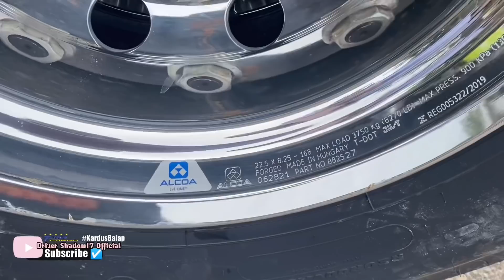Tam Cargo rilis lagi 5 unit tronton hino❗️Langsung ganti velg Alcoa 😱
Segera Rilis Alcoa untuk truk canter dan sejenis nya dari Alcoa Indonesia ….

Wawancara exclusif langsung dengan pak Ivan yang menjelaskan secara detail keunggulan kalau kita memakai velg Alcoa dan keuntungan bagi pengusaha semua di jelaskan secara rinci oleh pak Ivan untuk lebih jelas tonton sampai habis video nya ya 🙏🏻🙏🏻